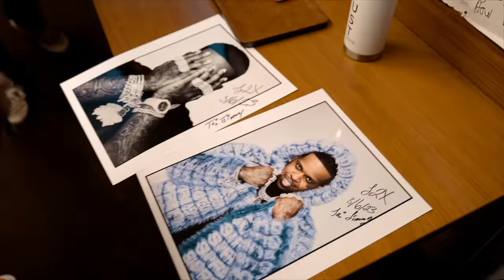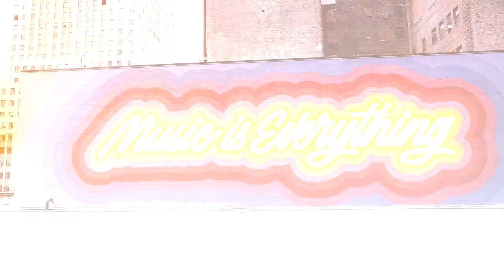Finesse2Tymes - Mob Tied [Official Music Video]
Finesse2Tymes - Mob Tied